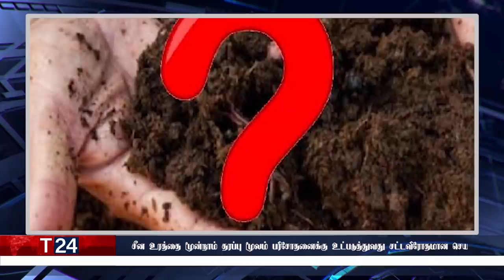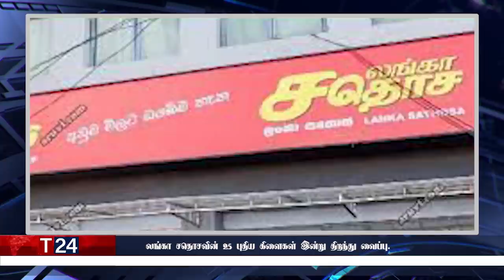மதிய நேர பிரதான செய்திகள் | 18.11.2021 | Today Sri Lanka Tamil News | T24.News - Main Tamil News.